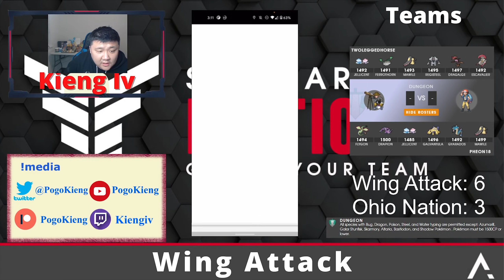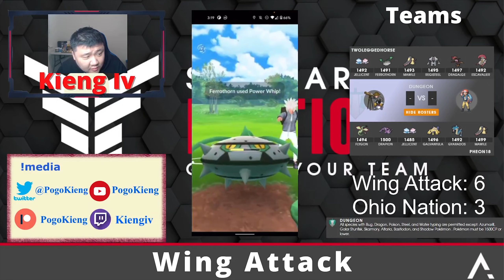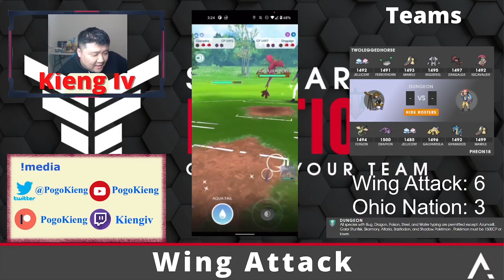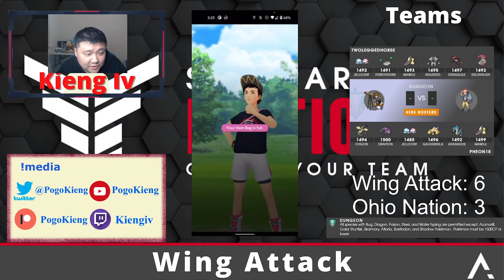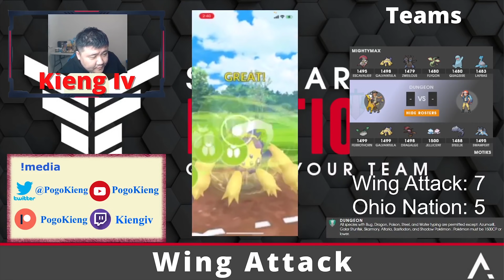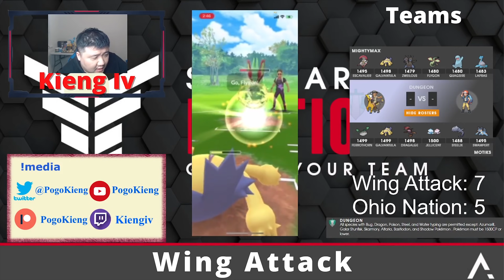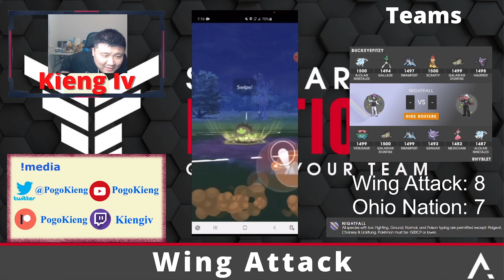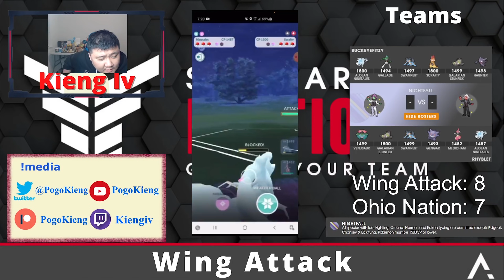Wing Attack VS Ohio Nation | SILPH FACTIONS